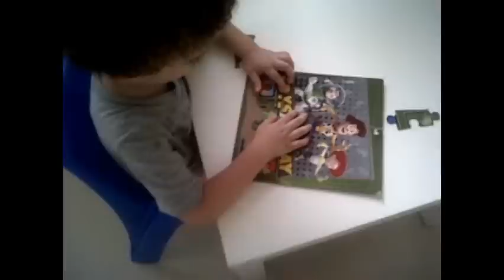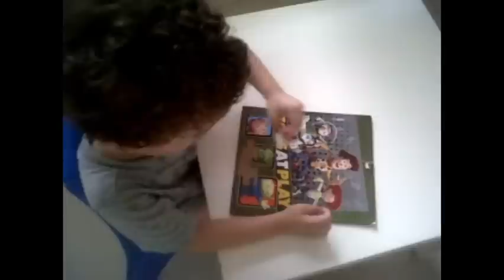Toy Story- Rompecabeza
Diego armando su rompecabeza